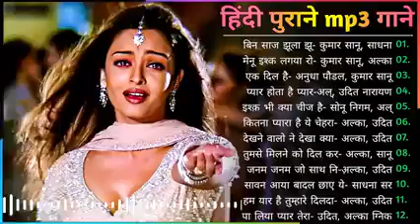Old Superhit Song सदाबहार पुराने गाने | Old Hindi Romantic Songs l Old Superhit Songs |90s Hit Songs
OldSongs80's70's90's सदाबहार हिंदी गाने 🌹 अलका याग्निक सॉन्ग 💖 कुमार सानू गीत 💔 Purane Gane mp3